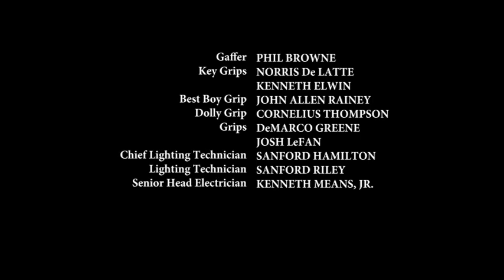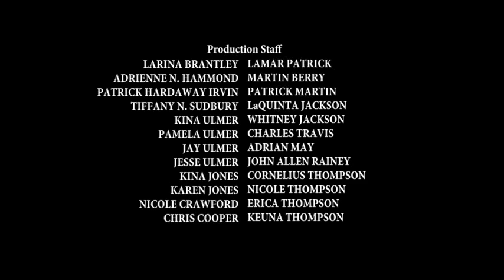Turneround's Theory 2027 Season 5 Premiere Closing Credits